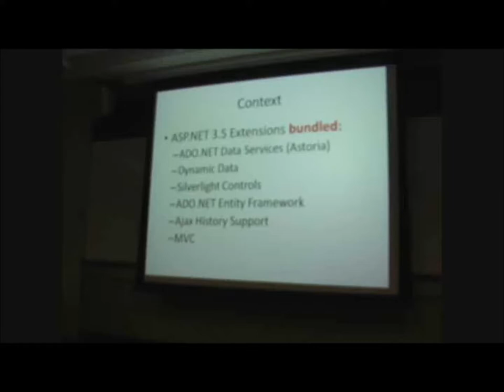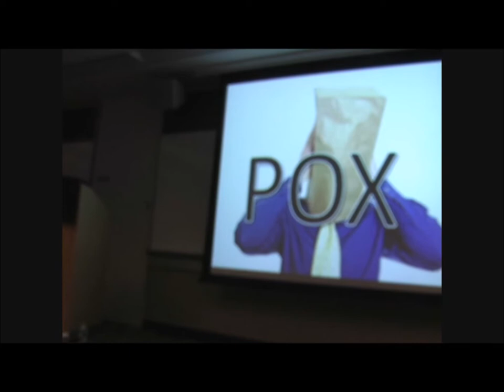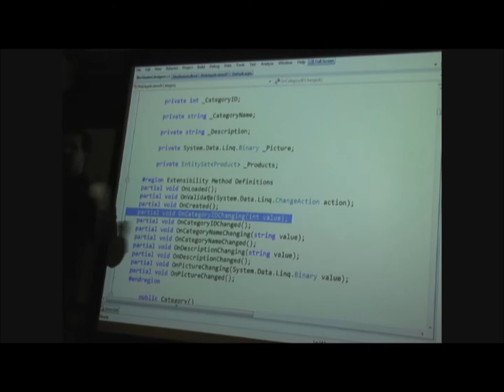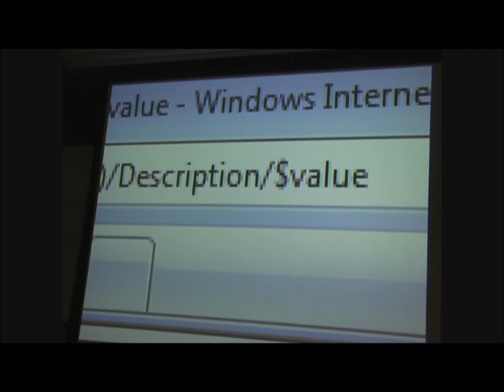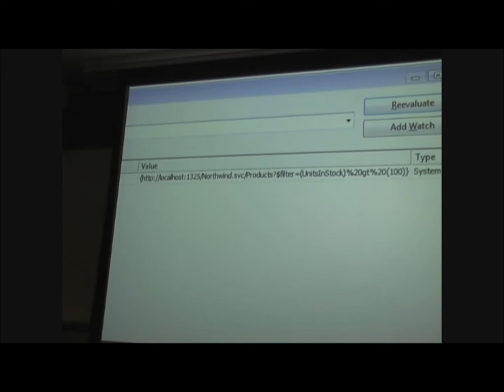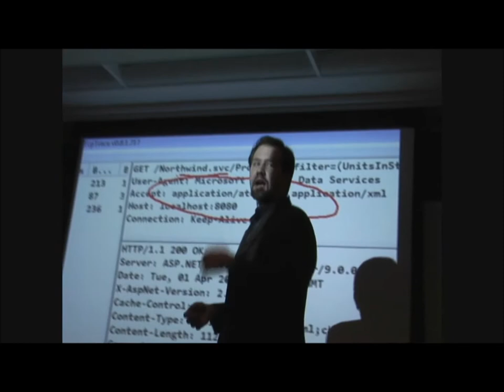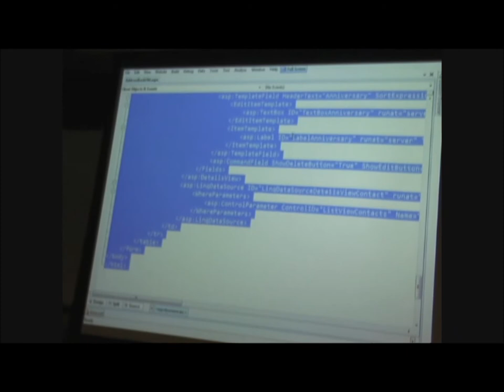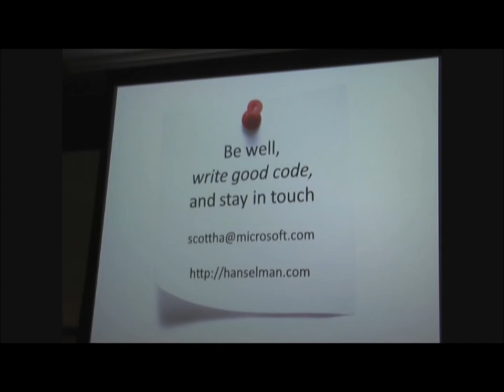ASP.Net 3.5 Extensions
Scott Hanselman gave the Keynote at Devscovery NYC on April 1, 2008 He called his talk I am ASP.Net 3.5 Extensions and so can You!